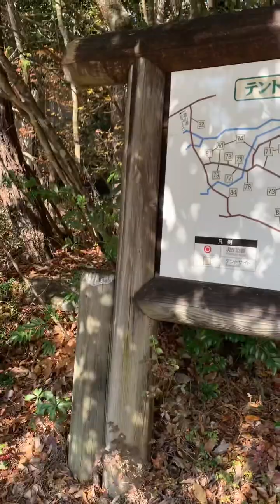THREE PEAKS HIKE / MAY MGA HUBAD NA NAG ROCK CLIMBING